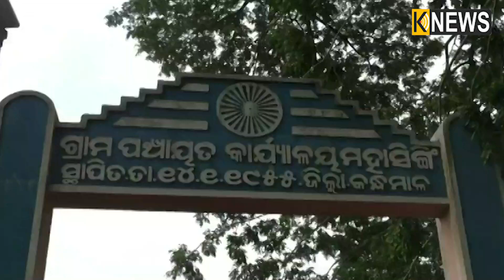କନ୍ଧମାଳ ଜିଲ୍ଲା କ. ନୂଆଗାଁ ବ୍ଲକରେ ଝଡ଼ ପବନ ସହ କୁଆପଥର ବର୍ଷା || Knews Odisha